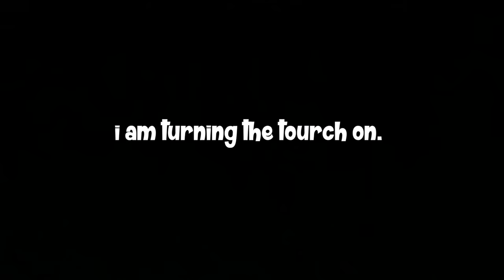FAMILY VAN LIFE!! Living In A Van For 24 HOURS #1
We stayed in our camper van for the first time.Enjoy the Wilson's edition to van life.Part 2 uploading tomorrow 3:30pm love ya!!